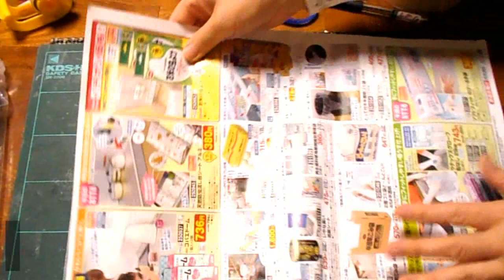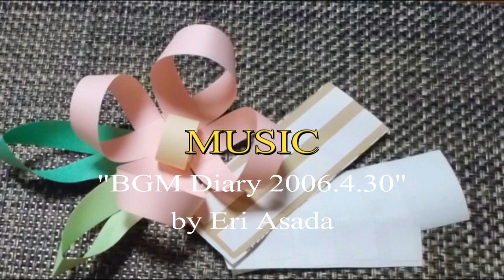kimie gangiの 待たずに便利な「両面テープの小分け方法」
みんなで一斉に両面テープを使うときは、一人1本ずつないと待ち時間ができてしまいます。
そこで、あらかじめ両面テープを一人分ずつ小分けしておくと作業がはかどりとても便利です。ちょっとの手間で準備できますが、安価で使いやすい両面テープシールがもっと手軽に手に入るようになるといいですね。
BGMは「やもりんのBGMダイアリー」から、2006年4月30日の「春の感謝」を使わせていただいています。